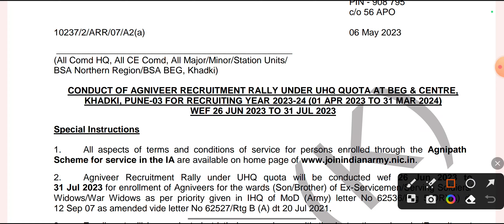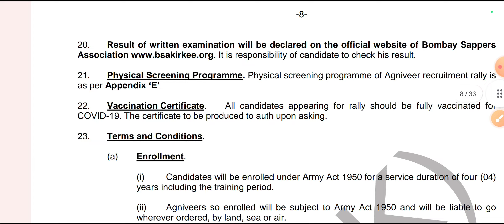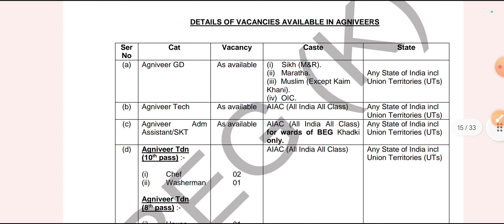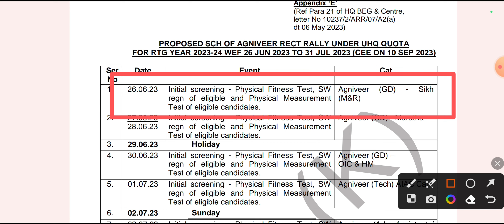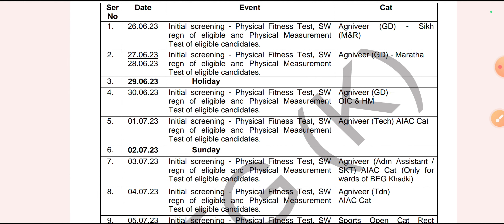BEG Centre, Kirkee (Pune) relation bharti 26 june 2023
✅ Latest Agniveer Book Bharti Course Sell 2023